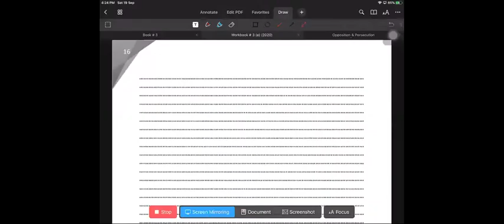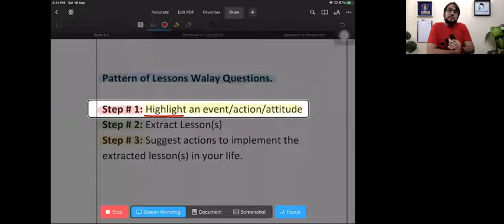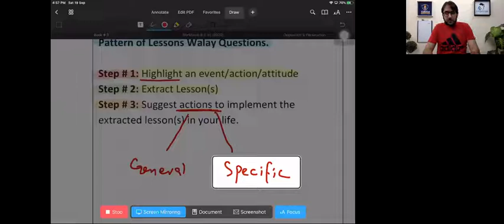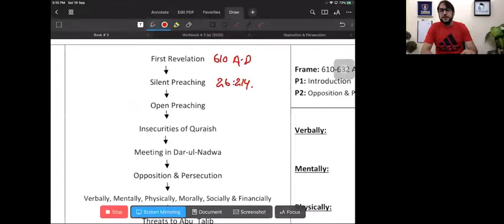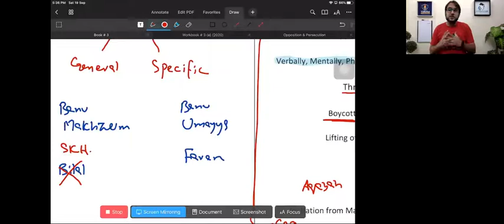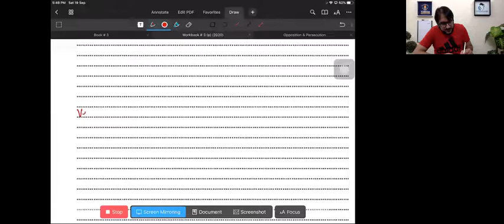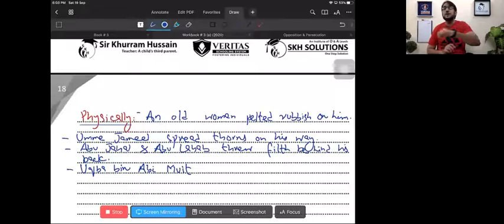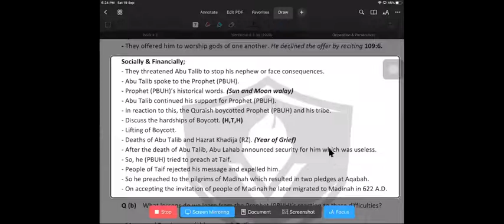Persecution on Prophet (PBUH) | By Sir Khurram Hussain